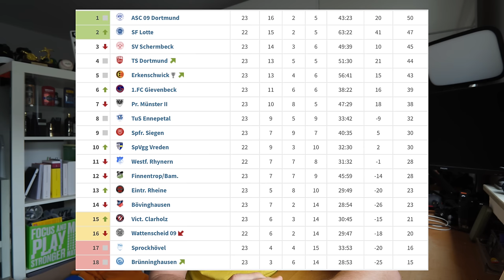HITZIGES AUSWÄRTSSPIEL wird zum TORSPEKTAKEL | 23. Spieltag